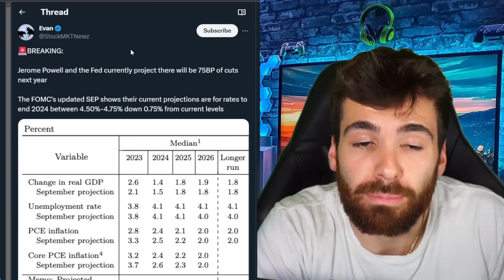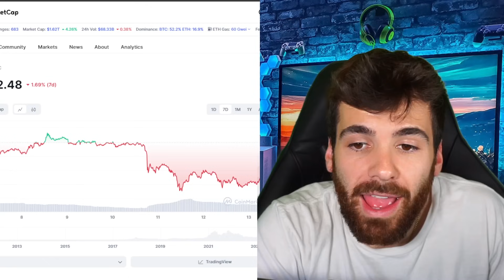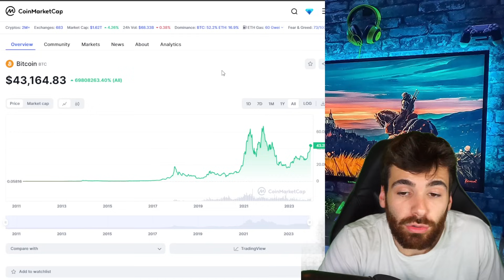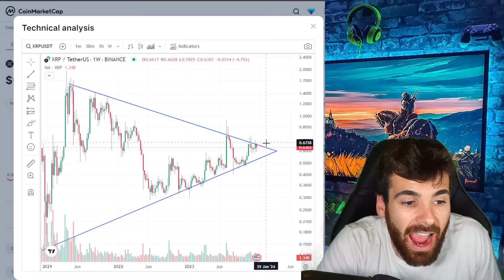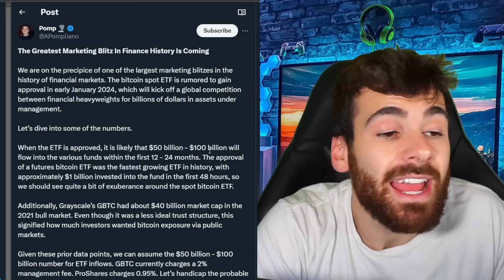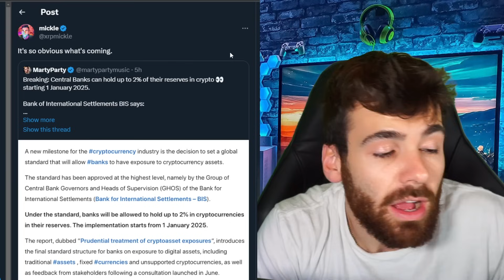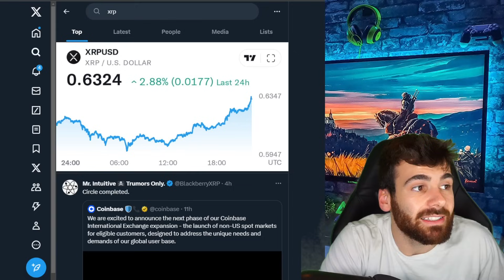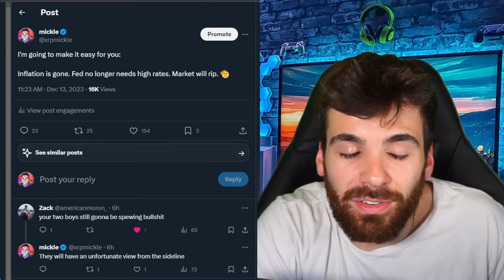XRP This finally happened.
Merch!
micklemarkets.myspreadshop.com...

rDxBFHhgGKYKphFEtoyNvEmujC3ATGRqmN

What is Ripple? What Is XRP? How much XRP do you need? How much XRP?